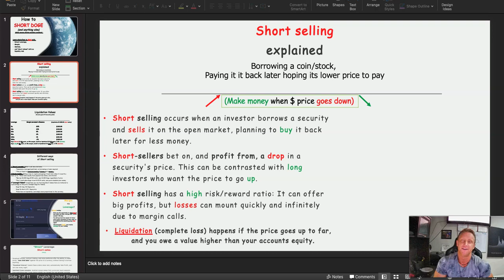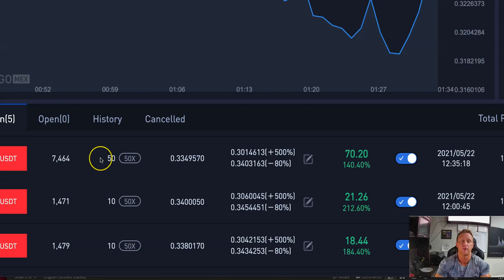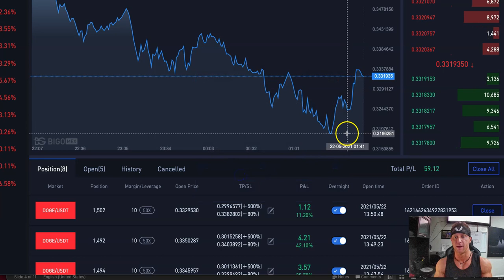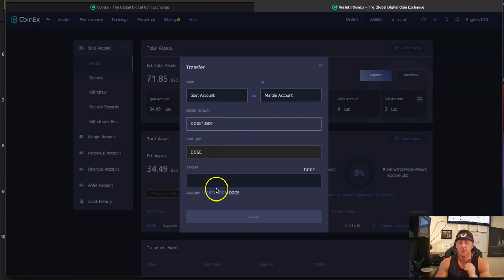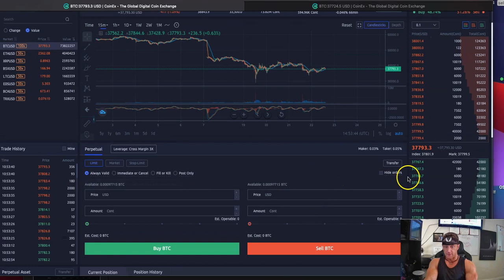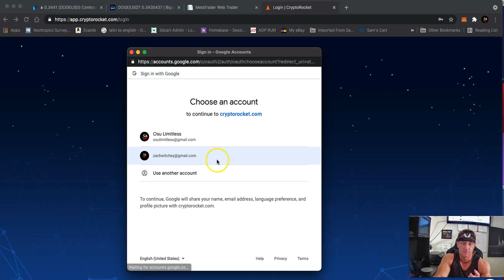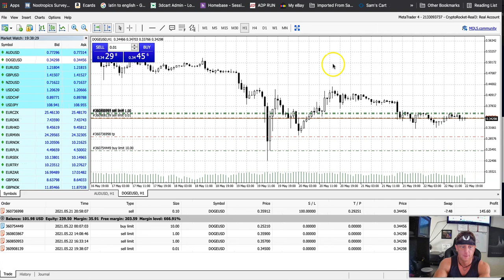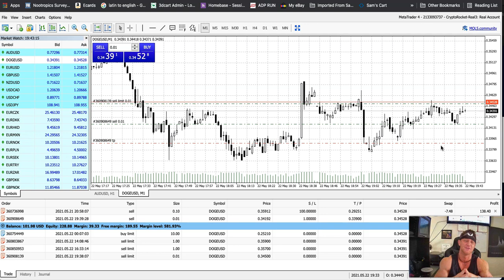How to short crypto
This video explains where and how to Short Doge (and anything else) in 4 different ways. Margins, leverage, futures, limit orders, and options explained in decent detail.

$) Direct short sales sites

                   20x, easy investment platform.
     Join the Ɖogecoin Ɖillionaires

                  50x, 500% max, multiple positions.

                  500x perpetual future, (the site I have 1,000% increase in a few hours)